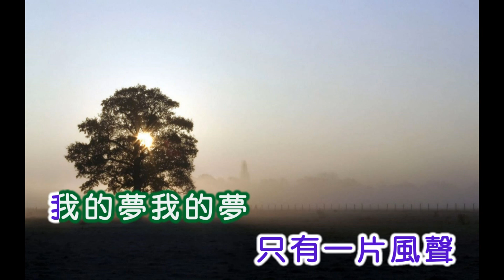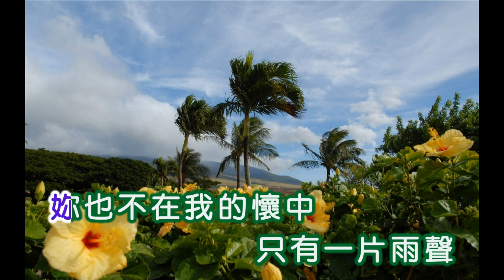譚順成 ~ 今夜雨濛濛